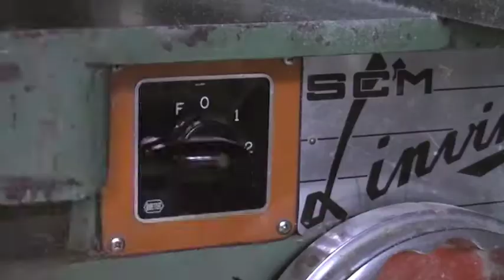WIE MAN BUTTERKÜBEL HERSTELLT | Konrad Aster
Unser Mitglied Konrad stellt vieles selbst her. Nicht nur die Butter, sondern auch die Gerätschaften, sie selbst zu machen.